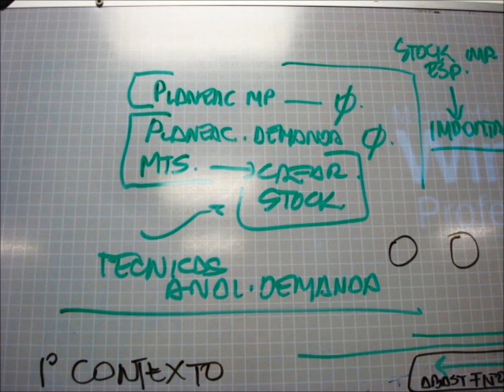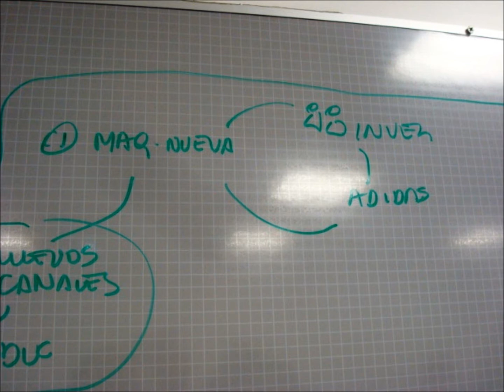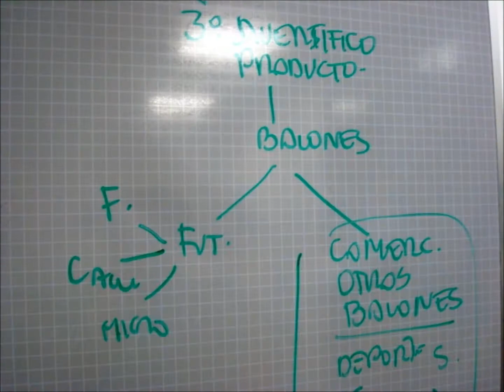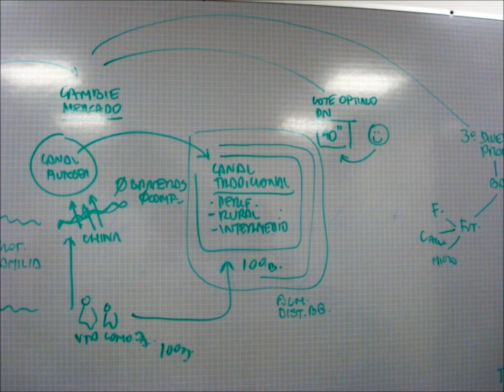CASO LA RONCA septiembre 7, 2011